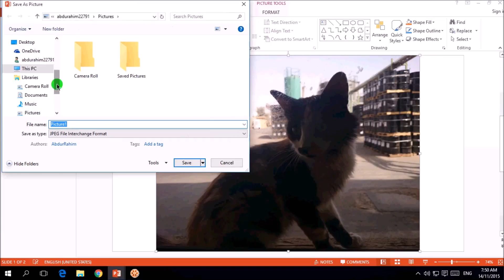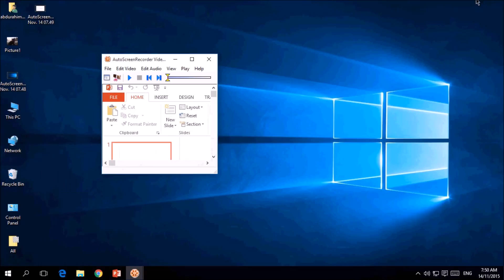How To Extract Powerpoint Background Image - Bangla Powerpoint Tutorial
How to extract/save/export powerpoint background image.